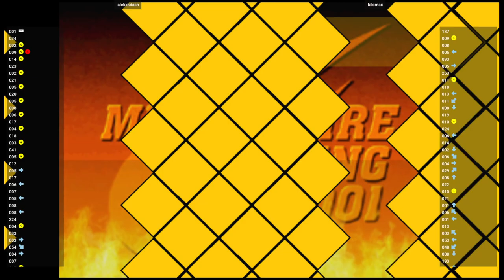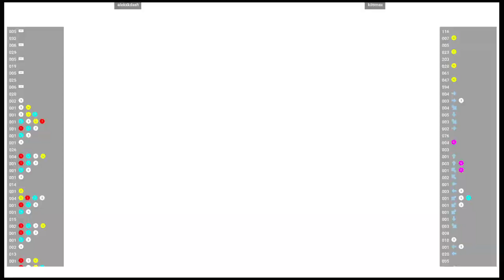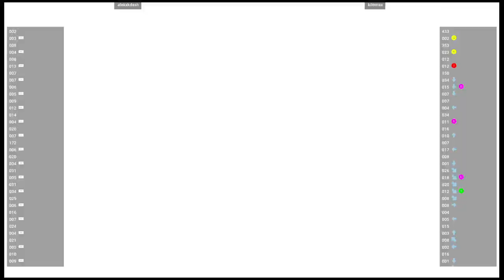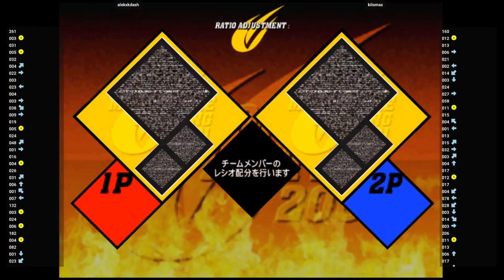CVS2 🕹 alekxkdash VS kilomax | 🇺🇸🇺🇸 Capcom Vs. SNK 2 Mark Of The Millennium 2001 (Flycast) (NAOMI)